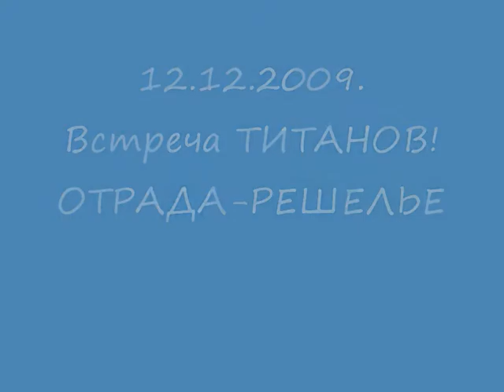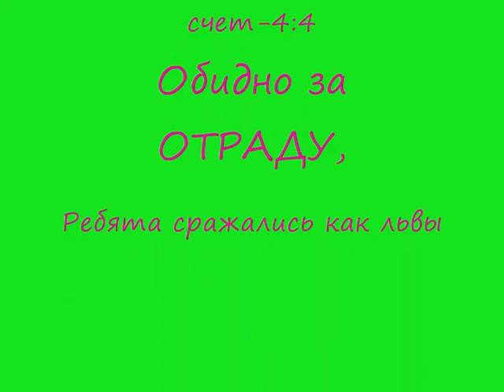2009, ФК Ришелье - ФК Отрада, 12.12.09. Одесса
Первенство Одессы 2009 года по мини-футболу среди ветеранов 45 лет и старше.
Спортзал Краян. 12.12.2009 ФК Ришелье - ФК Отрада. 4 : 3.